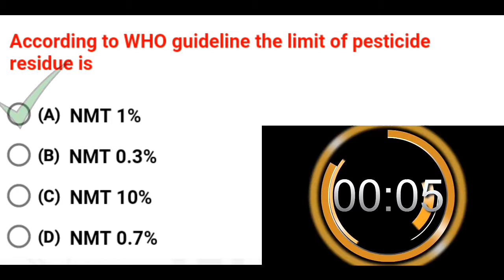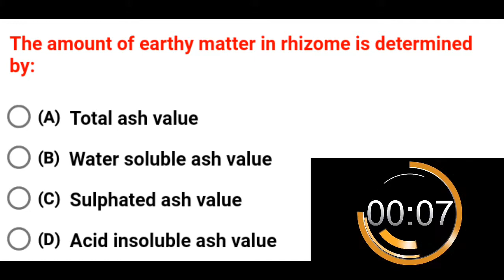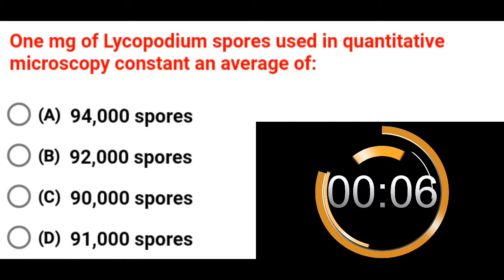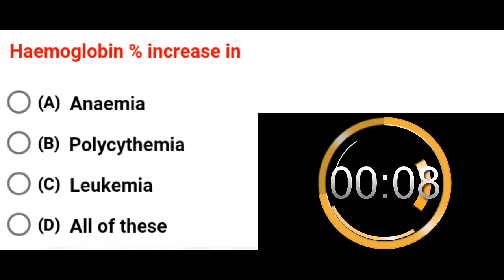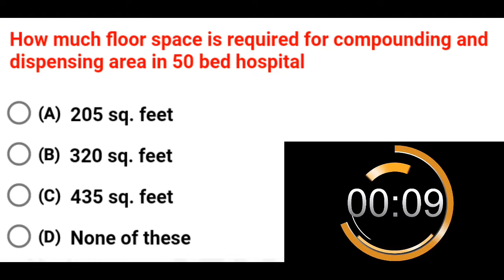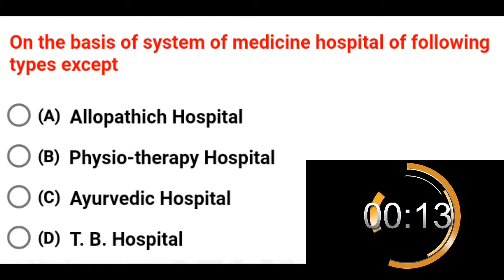Class#2 | gpat exam | gpat question | objective question in gpat | gpat exam2019 | gpat result 2019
Hello dosto pechle video ki tarah yah bhi gpat ki preparation k ley Hain

Agar app ne pechla video nii dekha to playlist me ja KR saare video dekh sakte Hain.